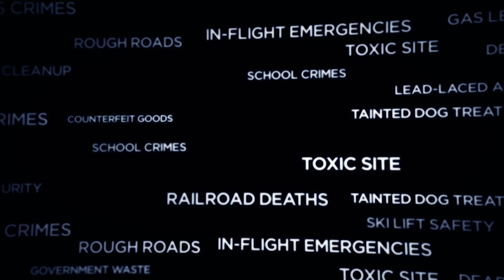NBC Bay Area News - "We Investigate: TAXI SHAKEDOWNS" Monday May 9th, 2016